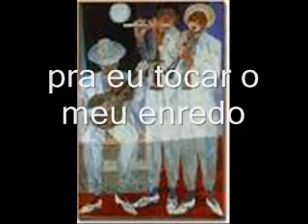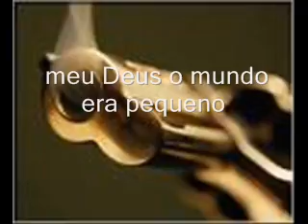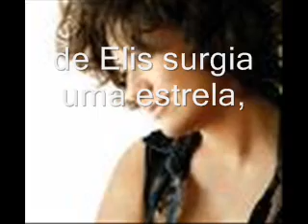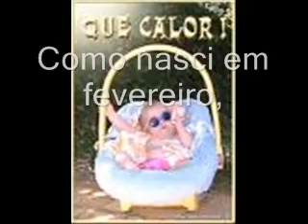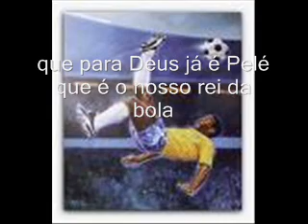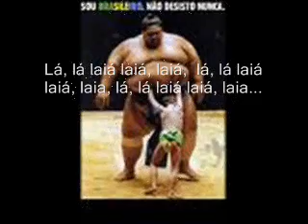São 40 anos de aventura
mini clip de imagens com a música 40 anos de Altay veloso e Feital interpretada pela musa Leny - outras versões da mesma música por montjcm
intrumental com letra